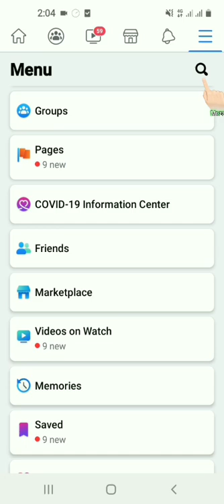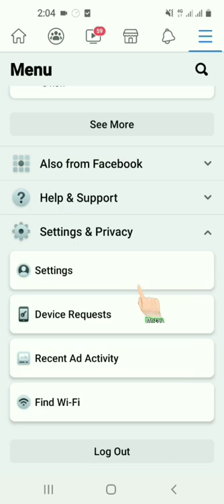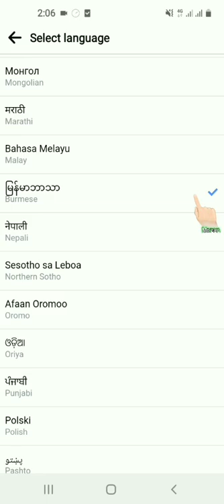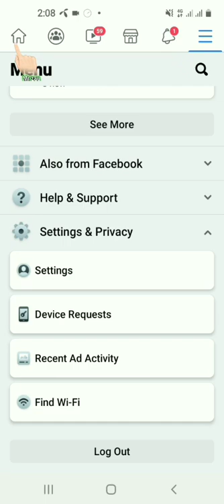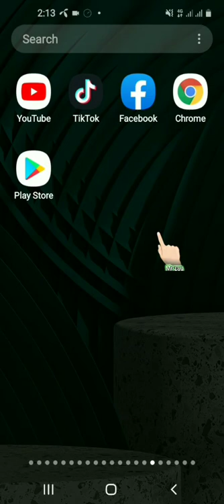facebookပေါ်ကနိုင်ငံခြားPostမ်ားဘာသာ ပြန်ဖတ်ရန်ဆက်တင်ချိန်နည်း|Mr.zau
[ ကျေးဇူးတင်ပါတယ် ]

Google AdSense Pin - Verify လုပ်နည်း

Contact Email:marantoe004@gmail.

In this Video I will Show You,How to set see translation on facebook,Enable language tranllation on facebook post.